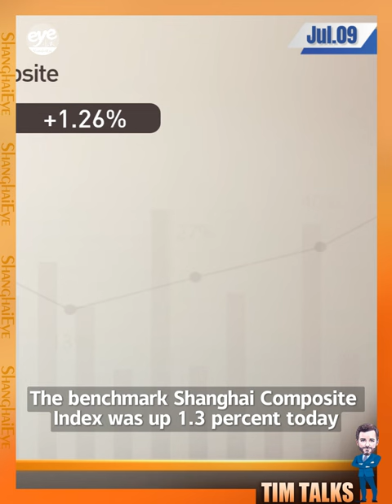Moutai no longer China's most valuable stock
Raise a glass to Kweichow Moutai... or perhaps to ICBC, because a huge stock slide over the past two months has seen the liquor giant lose its place as China's most valuable stock to the country's biggest lender.